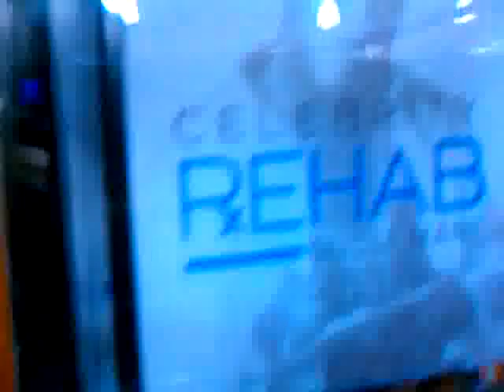Frenchie Performing New Song